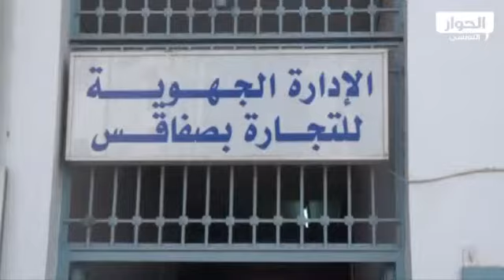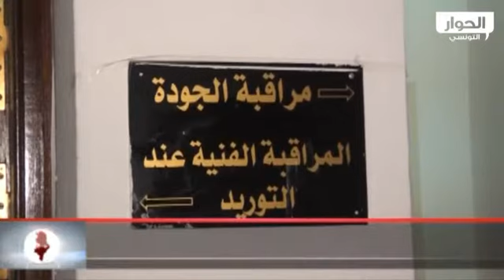صفاقس: فرقة المراقبة الإقتصادية ترفع 120 مخالفة خلال شهر ماي